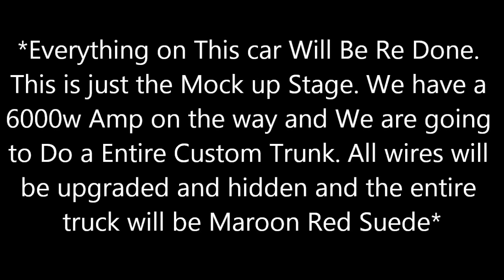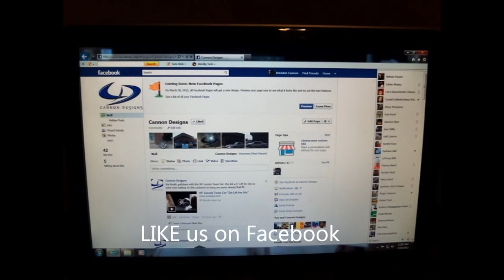95' Grand Marquis on 28s "System Upgrade AGAIN" (Part 2)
Grand Marquis on 28s